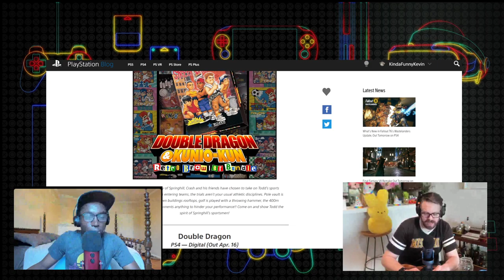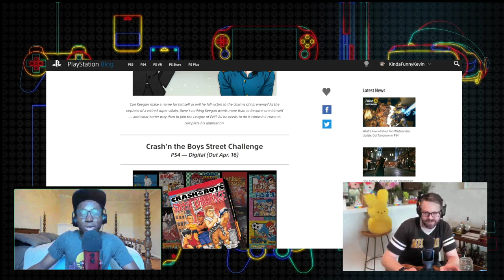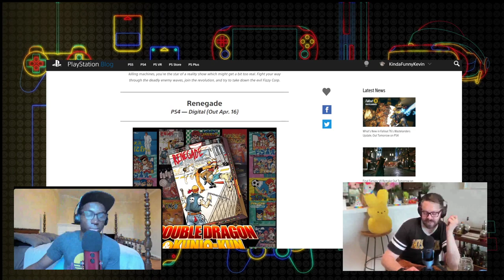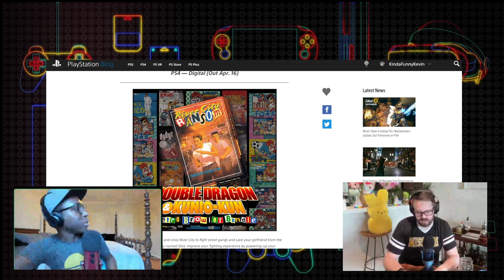PS5 DualSense: Ranking the Features - PS I Love You XOXO Ep. 15 (Ad-Free)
Blessing and Greg decide what matters most when talking about the DualSense, PS5's controller.

Time Stamps -
00:05:00 - Housekeeping
PS I Love You XOXO has a new short
Be like our Patreon Producers: Mohammed Mohammed, Sancho West Gaming, Max Blair, Michael Bradley, James Hastings, Duval King Jabub, Julian The Gluten Free Gamer, Joseph O Youssef, Evan Ballard, Cody Banks, Tom Bock, Steven Insler,Trent Berri, NanoSupport
This Week’s X’s and O’s
00:09:15 - Ranking the features of the PS5’s new DualSense controller - PS Blog
01:09:20 - Do you think Sony might introduce a version of the Dualsense with offset sticks?-  Anakinjmt
01:16:04 - The Dualsense looks awesome, but something that keeps bugging me is their inclusion of a microphone within the controller.What is the intention there?Is Sony about to use the data collected from these mics to sell our info? - Segaro “Bo” Bozart aka Brother Grimm BoBo
01:23:50 - If you had the chance to design and color a controller, what would your ideal design be? - RocketGuardian
01:29:50 - Whatcha Playin? - Blessing
01:40:40 - Whatcha Playin? - Greg
01:48:40 - One Hundred and Four PSN Games
02:04:45 - PSN Profile of the Week: Jose - joseph2411